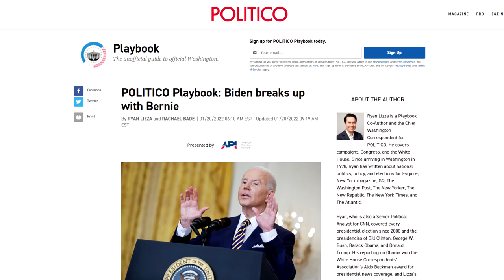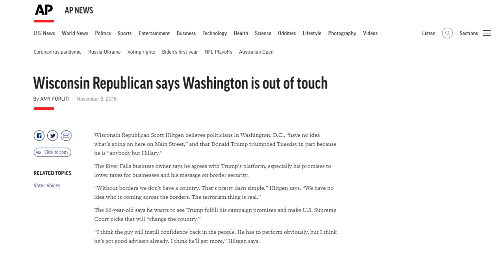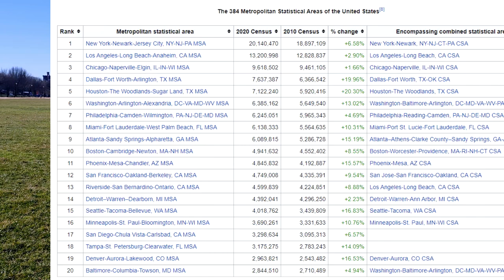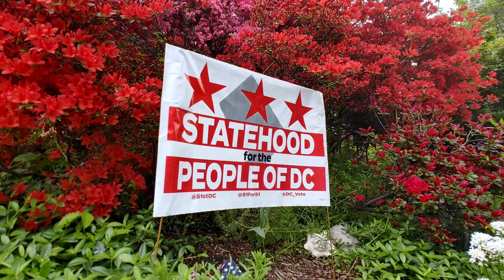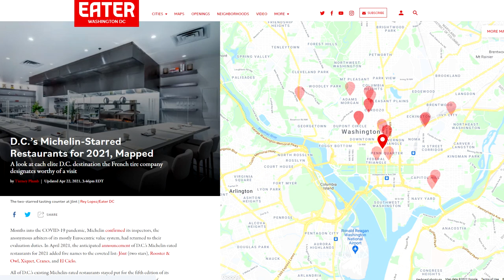7 Things that SHOCK Visitors to Washington DC 😮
Washington DC is a fantastic city for visitors and tourists. But it's also misunderstood for a variety of reasons. Not everyone loves politics but DC statehood is a big deal! Make sure to head over to @woltersworld and check out their Washington, DC travel videos too!

~Follow Trip Hacks DC on social media~

~Video Chapters~
0:00 Shocks of visiting Washington DC
0:25 Locals don't like national politics
1:42 Washington DC is beautiful
2:50 Washington DC is a big city!
3:47 DC statehood is a big deal
4:54 DC is a city of neighborhoods
5:44 Georgetown does not have the best restaurants
6:20 Shoes are extremely important